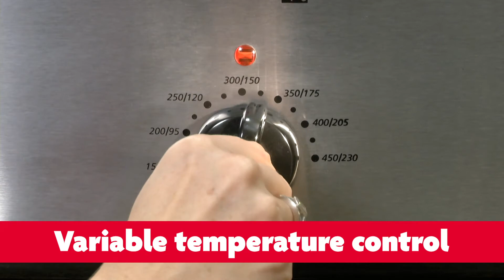Kuraidori Electric Roaster Oven December 2 2020 Item 3740 849